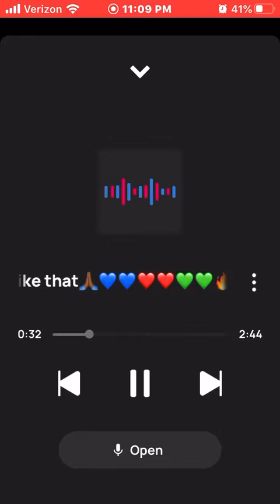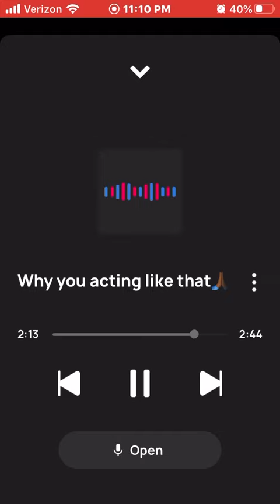King Solo Why you acting like that🙏🏾😍😍❤️❤️💙💙💚💚🔥🔥💯💯= No Fussing, No arguments